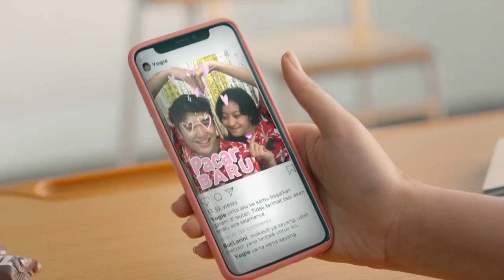TimTam "Love"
Bucin? timtaminsenyumin aja!
client @timtamid
agency Publicis Groupe
production house Prodigious
executive producer @farizasari
film director @rendrabramantyo
producer @sinyosandhy
1stad @sugharedyta
dop @putradendang
art director @artngitig
rig master @kiky_slowmo
wardrobe @youngandgolden
mua @tsakeru
production manager @zaldi_anca
talent co @pocayfreakz
pa @prabugenta
visualiser @alloy4320
post Visual Studio
offline editor @domieargtw
online editor Elwi
colourist Peace @ PHI
music Manna Inc
Very Like! We nailed it, thank you big time for the amazing client, creative team, production house, crew yet the awesome @naykillaaa to bring out much joy. Been blessed to have such the hardwork and patience. Love it 😉👍💯😍